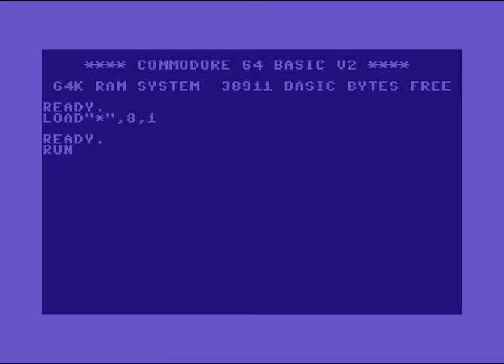Fiction Software Service (FSS) Intro 3 ! Commodore 64 (C64)